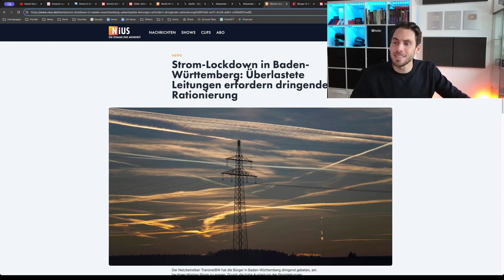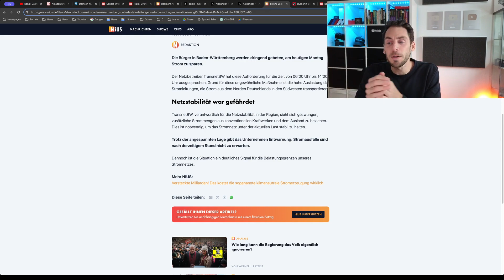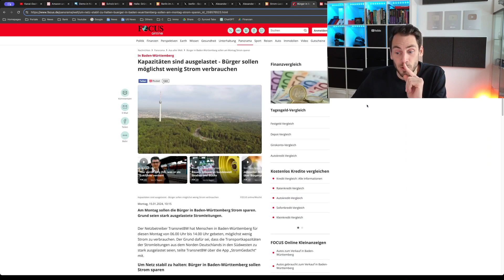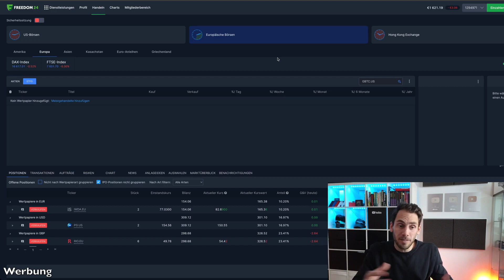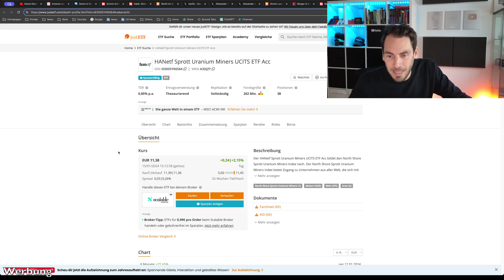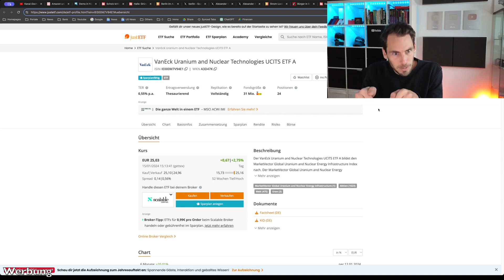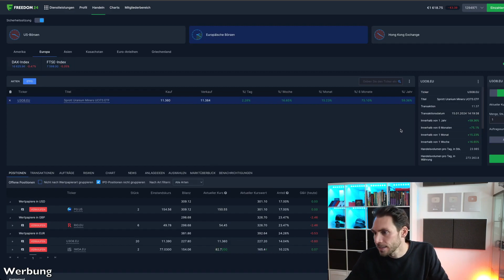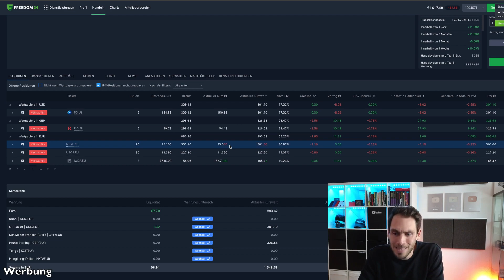Strom Lockdown： KEIN STROM in Baden Württemberg!!